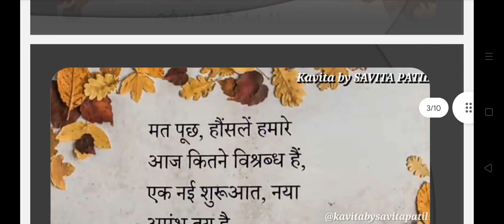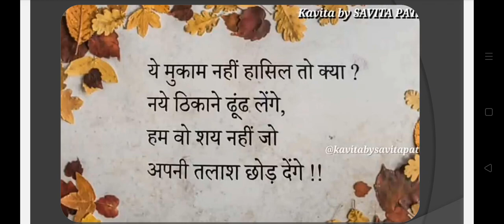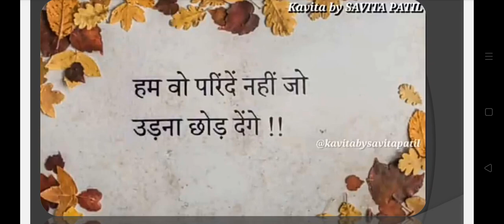"आत्मविश्वास " poem... To improve mental health of senior secondary students through poem.